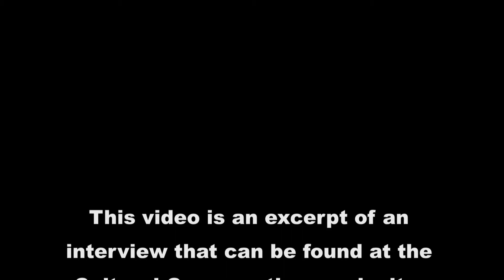Guy Warren in Conversation with Peter Pinson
An excerpt of an interview with Australian artist, Guy Warren. For the full interview, go to the Cultural Conversations web

In this excerpt, Guy describes how he met wildlife documentary maker, David Attenborough.